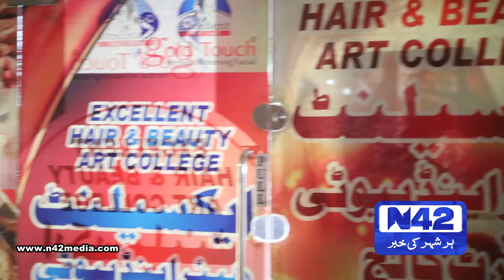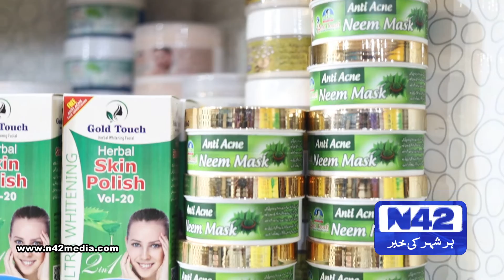Excellent Skin Care art College Besahara Larkio Ka Sahara | free beautician course with certificate.